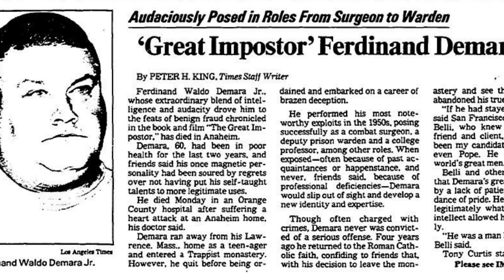The Great Impostor: The Life of Ferdinand Waldo Demara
Uncover the life of the legendary con man